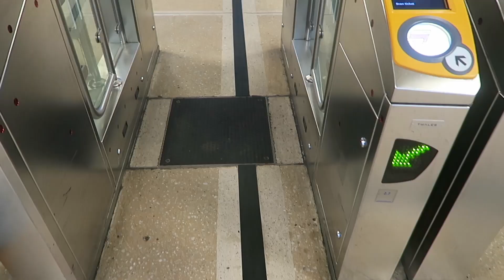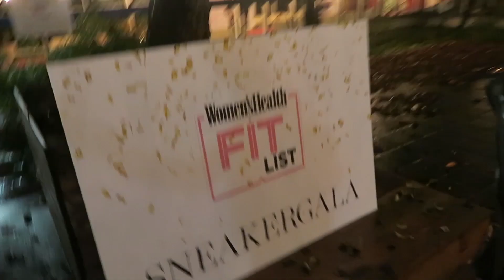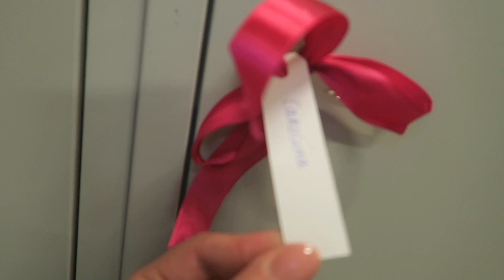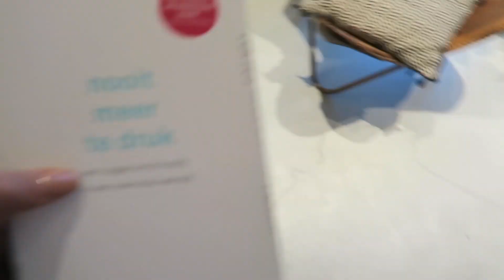Antwerpen met Doutzen, Women's Health Sneakergala & Foodie-ness = jarig! | VLOG #15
Hi-ha-hallootjes, ik ben Carolina van Foodie-ness en naast mijn blog en social media kanalen deel ik nu alles achter de schermen via mijn YouTube kanaal!

Wil jij weten hoe ik mijn gewichtsverlies en gezonde levensstijl aanhoud? Of ben je benieuwd hoe ik mijn dagen als blogger in Amsterdam invul? Kijk dan snel deze video en krijg elke woensdag een nieuwe week vlog!